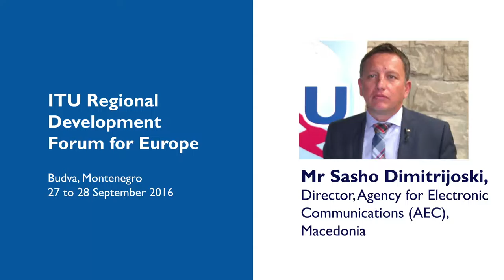Sasho Dimitrijoski, Director, Agency for Electronic Communications (AEC), Macedonia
ITU Regional Development Forum for Europe, Budva, Montenegro 27 – 28 September 2017

Interview with Sasho Dimitrijoski, Director, Agency for Electronic Communications (AEC), Macedonia.